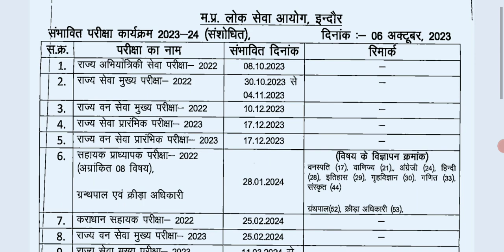Mppsc 2023pre exam date आगे बढ़ेगी? |Mppsc 2023pre date बढ़ाने की मांग क्यों हो रही है